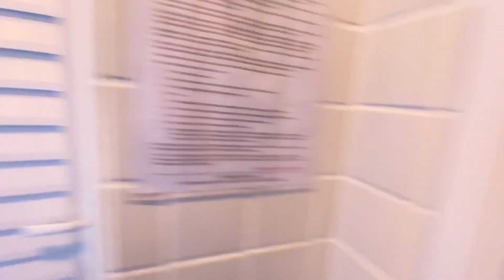APARTAMENTO NA GUILHERMINA COM LAZER COMPLETO 100M DA PRAIA, 586MIL NÃO PERCA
💥APARTAMENTO TOP!!!💥
✨✨REF: 194✨✨
📍Bairro: GUILHERMINA📍
Venda:💰 R$ 586.000,00💰

🛋️ Sala
🍽 Cozinha
🛌🏻2 Dormitório
🚽2 W.C
🧼 Área de Serviço
📐área útil: 75m²

⚫ COND: R$ 680,00
⚫IPTU: R$ 300,00

 PARA MAIS DETALHES ENTRE EM CONTATO

Paulo Rangel Corretor
Encontre o imóvel dos seus sonhos
CRECI 216647-F

AGENDE UMA VISITA COM NOSSOS CORRETORES
Tire suas dúvidas: